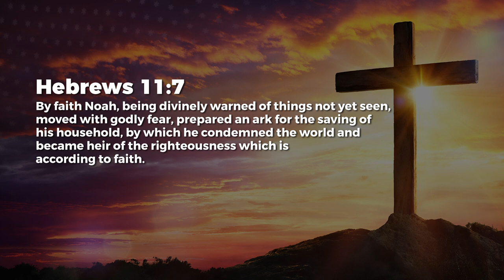Obedient Faith - Jean George | Daily Devotion, September 15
Today's Daily Devotional: Obedient Faith